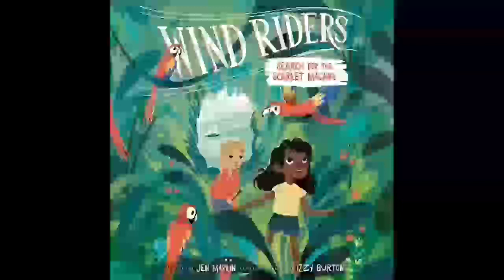Wind Riders #2: Search for the Scarlet Macaws - Jen Marlin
Hop aboard Wind Rider, a magical sailboat, with Max and Sofia, two kids trying to save the environment one problem at a time. Their second mission? Protecting majestic scarlet macaw chicks in the most biodiverse place on Earth, the Amazon rain forest.

Max and Sofia are ordinary kids whose lives are changed when they discover an abandoned sailboat. They’re given the chance to make a real impact when the boat magically transports them to a different corner of the world to help other kids save their environment.

Wind Riders: Search for the Scarlet Macaws is the second book in an illustrated chapter book series about Max and Sofia’s adventures tackling real world problems. Each story visits a new location and introduces a human-made problem endangering animals and the environment.

With nature’s highest stakes and environmental activism baked into each book, as well as fun scientific facts included at the end, Wind Riders promises to be the chapter book series for newly independent readers who love nature documentaries and are hungry to learn about the world around them.

There is beautiful two-color art throughout and an emphasis on collaborative problem-solving, compassion for the Earth and all its inhabitants, and friendship. Wind Riders is the perfect STEM chapter book series for fans of Magic Tree House, The Magic School Bus, and Zoey and Sassafras.